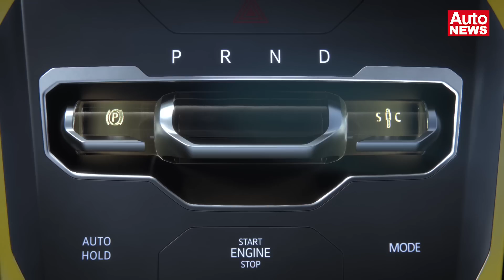VW T-Cross Breeze Concept - Premiere (2016)